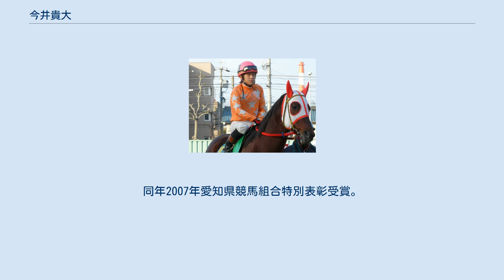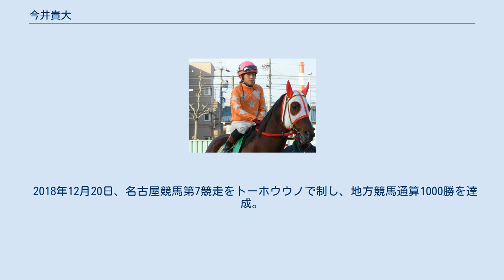今井貴大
今井 貴大（いまい たかひろ、1989年2月8日 - ）は、地方競馬の名古屋競馬場竹下直人厩舎所属の騎手。
日本初の平成生まれの騎手。
 小学校の頃から父に名古屋競馬場や笠松競馬場に連れて行ってもらい、中学に入ったあたりから騎手を目指し始めた。
地方競馬教養センター騎手課程第84期生で、同期に郷間勇太、花本龍一がいる。
 2006年9月29日付けで地方競馬騎手免許を取得。
同期の2人は昭和63年生まれのため、今井は日本で初めての平成生まれの騎手となった。
同年10月23日、名古屋競馬第1競走で5番人気タカオリーズンで初騎乗（10頭立て6着）。
同日第2競走を3番人気ホッコーラブリーで制し、2戦目で初勝利。
 2007年9月21日、名古屋競馬第2競走をタイショウロマンで制し、地方競馬通算50勝達成。
同年、日本プロスポーツ大賞新人賞受賞。
 2008年1月14日、第22回全日本新人王争覇戦出場（11人中11位）。
同年2007年愛知県競馬組合特別表彰受賞。
同年9月17日、名古屋競馬第5競走をシンメイウラヌスで制し、地方競馬通算100勝達成。
 2010年に結婚。
同年4月21日の名古屋競馬では第8競走で夫婦2人の名前を冠した結婚記念競走が開催され、今井本人も出走し7番人気グランプリジョニーで2着となった。
 2012年の東海ダービーをマイネルセグメントで勝ち、平成生まれで初のダービージョッキーとなった。
同年7月8日、中京競馬場第8競走でJRA初騎乗（2番人気ワンダーフォルテで13着）。
 2013年10月23日、笠松競馬第12競走をフェリーチェレガロで制し、地方競馬通算500勝（4279戦目）を達成。
 2016年6月12日、阪神競馬場第2競走で6番人気トーホウリーガルに騎乗し、JRA初馬券圏内となる3着に入った。
 2018年12月20日、名古屋競馬第7競走をトーホウウノで制し、地方競馬通算1000勝を達成。